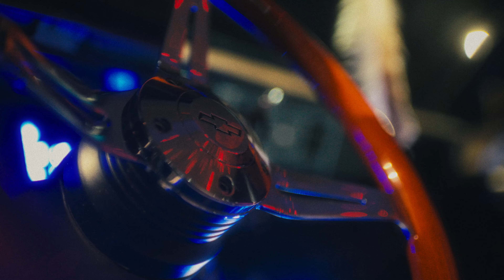Travis Thompson & Jake One - Happiness (Official Music Video) ft. Jay Worthy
Travis Thompson & Jake One feat. Jay Worthy - Happiness (Official Music Video)

'Wolves & White T's' an album by Travis Thompson and Jake One releases 6.23.23